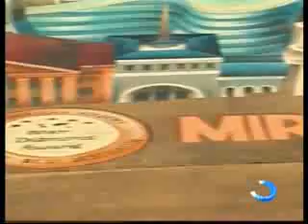აჭარის ტურიზმის კვირეული 2012.05.28-06.03